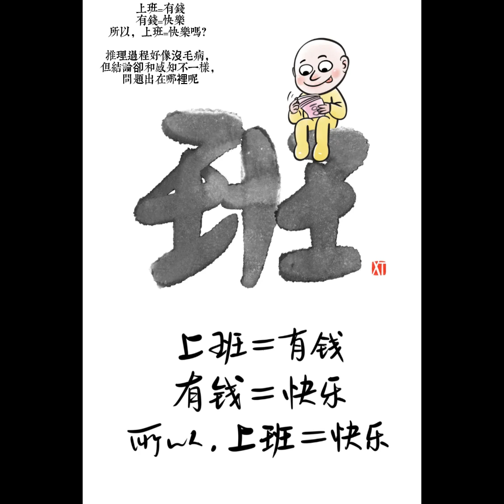空虛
說出我們的故事101 YangGoGo漫畫系列 Comic Series 幽默風趣 溫暖治愈